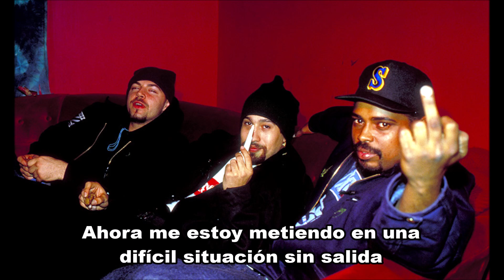Cypress Hill - Hand On The Glock (Subtitulada en Español)